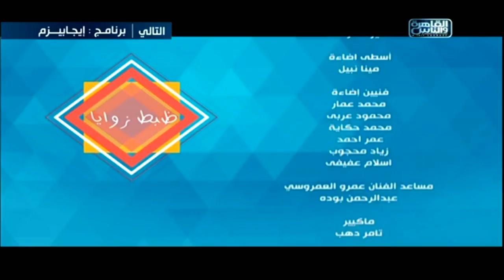ظبط زوايا| مع عمرو رمزي وعمرو عمروسي | الزواج|الحلقة 14